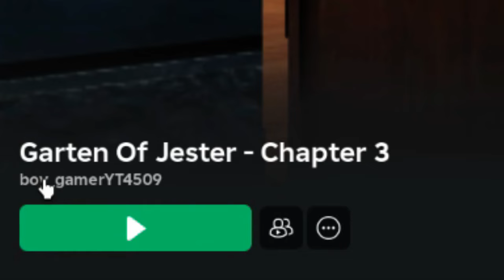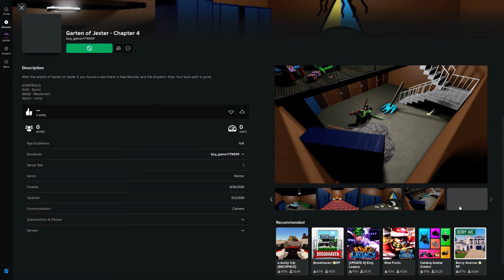This Game Is a Masterpiece! (Garten of Jester 3)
Game Creator: @The_boygamer2

After the events of Garten of Jester 2, your second objetive is completed. Now, the kindergarten is closed. Find a elevator to find the kingdom.